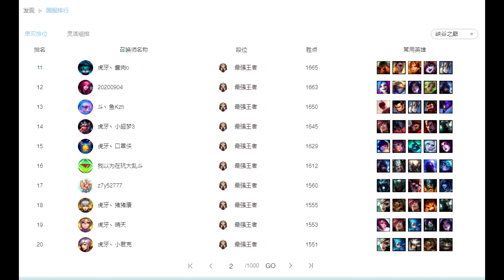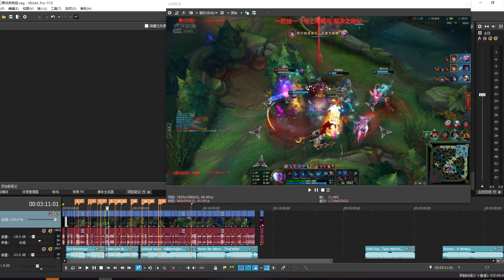CN 口罩侠 Lillia Montage | S12国服第一莉莉娅 Plays | 踩点集锦 4k画质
口罩侠cyy
id 虎牙丶口罩侠 王者1629分 峡谷排名第14名
国服第一莉莉娅 不过分趴

3：02 Unknown Brain - Jungle of Love (ft. Glaceo)

5：32 Wicked Ways - Killabyte&Danyka Nadeau